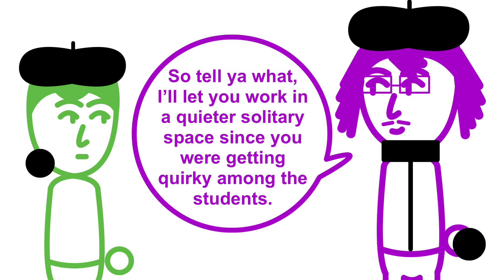Comparison: an artist’s worst enemy | Camtoon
Prof. Erik wants to see no student of his fall short of inspiration, especially Cameron!